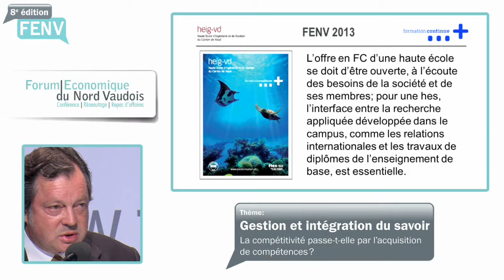Fabien Loi Zedda, Postformation